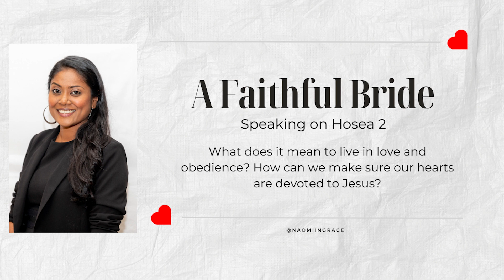A FAITHFUL BRIDE - HOSEA 2 - NAOMI - CAYMAN ISLANDS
In this video, Naomi talks about going through a desert season using Hosea, Chapter 2. This talk was delivered at First Assembly of God Women's Group, Grand Cayman.

Naomi became a believer in the Cayman Islands 23 years ago and is a passionate servant of Jesus with a heart for children, the isolated, the broken and those in need of a loving Saviour. She has served God in local and international missions, children and youth ministry, administration, prayer, evangelism, public speaking and short-term missions in Cuba, Kenya, Lebanon, Bermuda and the Dominican Republic. She insists on the virtues and spiritual disciplines of love, honour, repentance, reconciliation, humility, service, worship and prayerfulness.

Naomi has experienced God’s faithfulness in many ways: healing her leg miraculously, saving her from an armed robbery, delivering her from abuse, sending financial provisions at the last moment and continuing to provide grace and restoration.

In 2016, Naomi wrote a list of prayers and dreams for every aspect of her life and told God she didn’t have the character to sustain everything she wanted so if her dreams were not his plan and he took everything away she would still serve him. God showed Naomi where he wanted to work in her heart and led her into a 40-day fast. Following this, he began to answer her prayers differently, granting that she would not struggle with the same issues again. After trials, testing, prayer and obedience Naomi has seen his incredible, compassionate and gentle discipline in her life resulting in transformation and deliverance. Naomi uses this to encourage others to believe in the power of God to make us new and redeem all things if we delight in Jesus, pursue knowing his love and his heart and surrender to his process to take away everything we think is good, and make us new in the secret place.

Naomi continues to be an advocate for the power and relevance of Jesus’ love and faithfully shares the gospel with those around her. She is a faithful friend, servant and sister in Christ to those who need encouragement, fellowship and a gentle and loving presence.